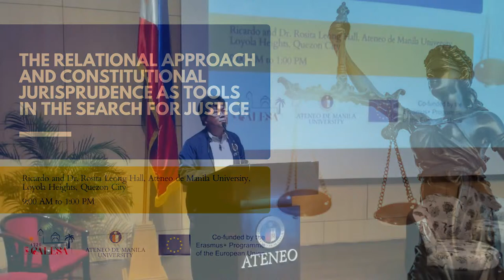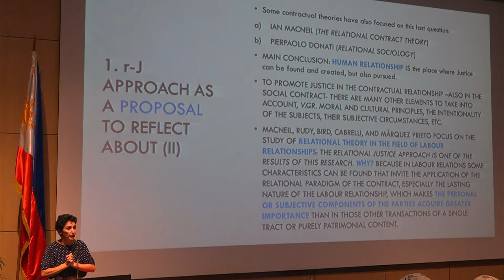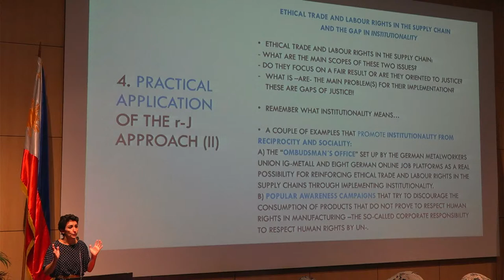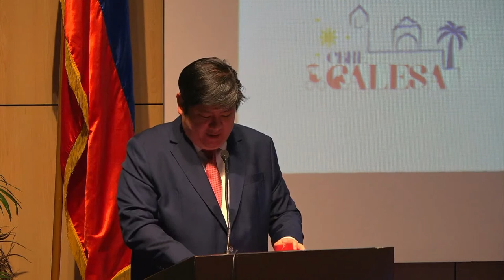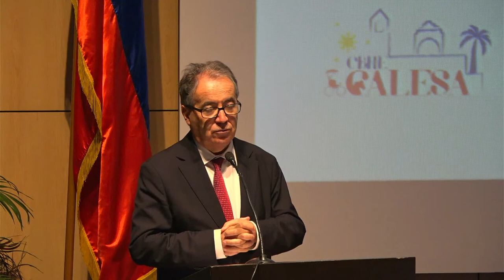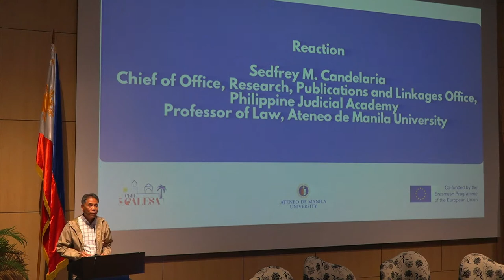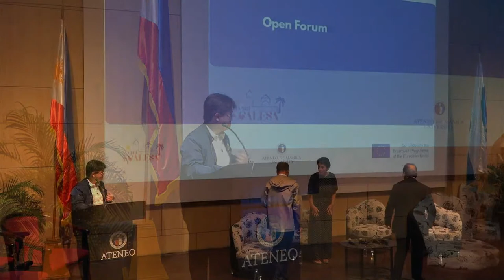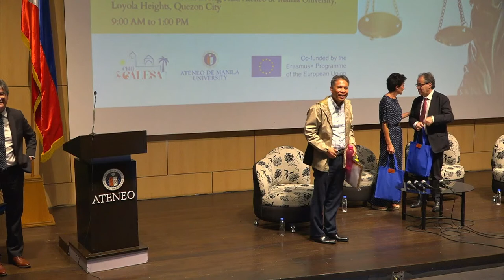[ALS] “The Relational Approach and Constitutional Jurisprudence as Tools in the Search for Justice”.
CALESA Conference:
“The Relational Approach and Constitutional Jurisprudence as Tools in the Search for Justice”.

September 4, 2023, 8am to 1pm.
Escaler Hall, Loyola Campus.